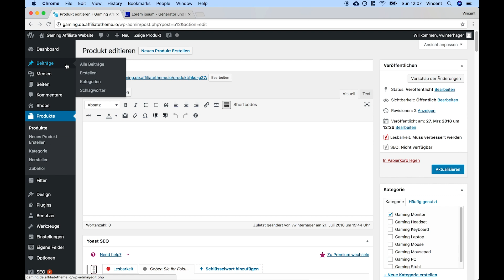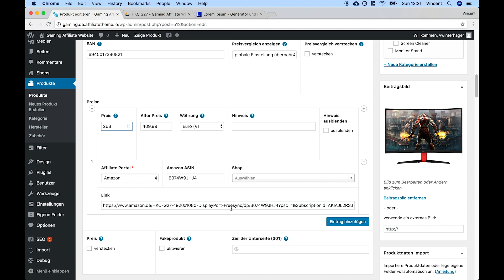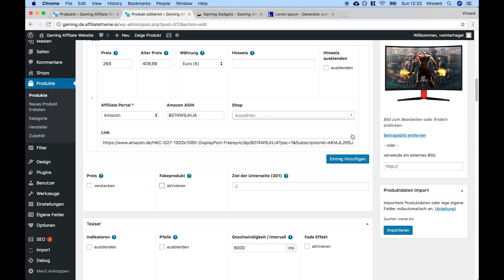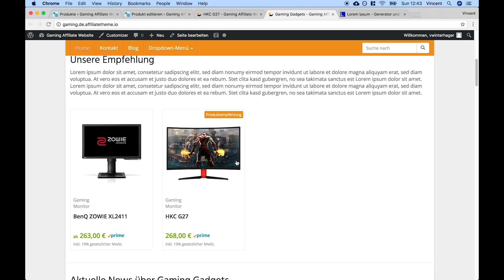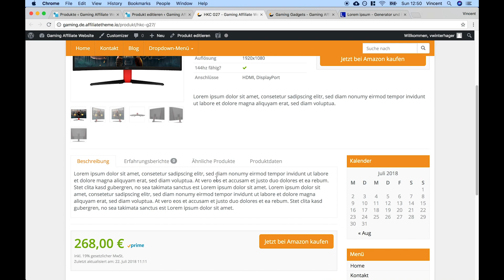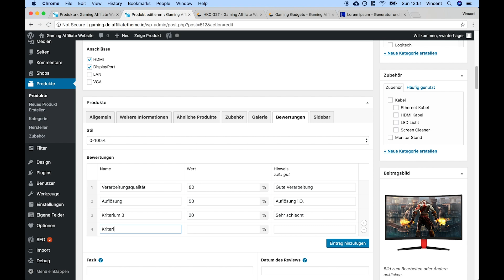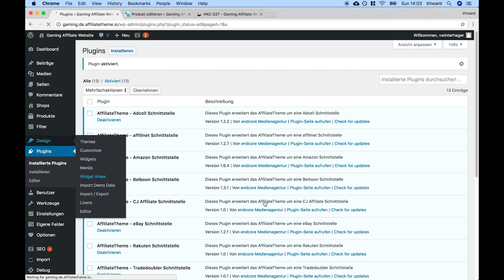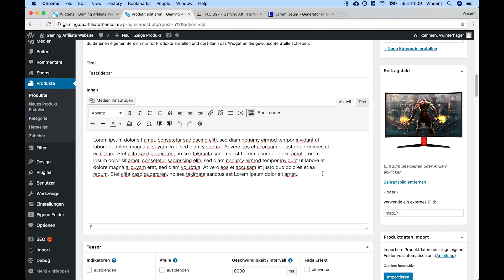(S02E06.1) Produktverwaltung 🔥 affiliatetheme.io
Sichere dir jetzt 10% Rabatt auf das WordPress Theme für Affiliate Projekte